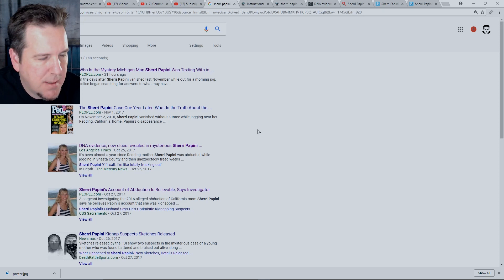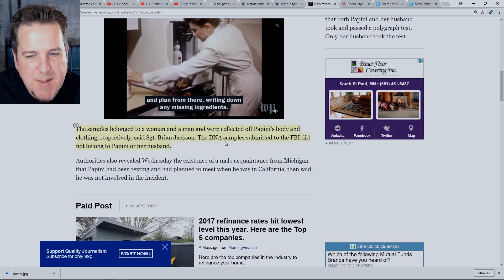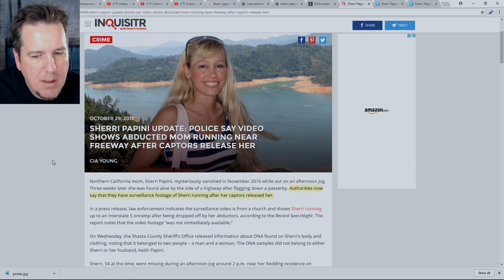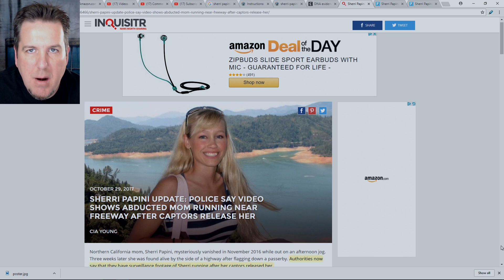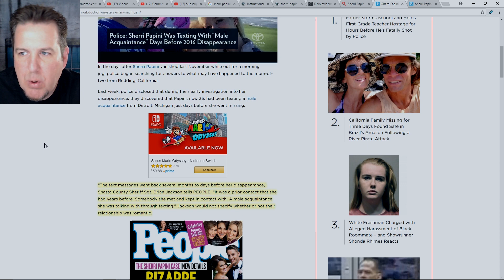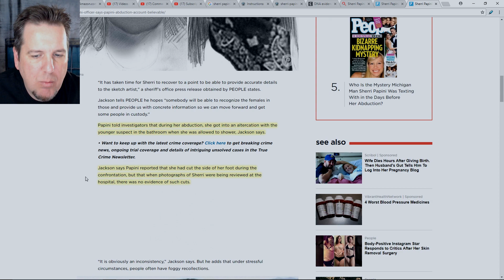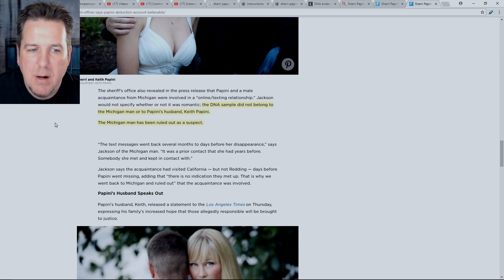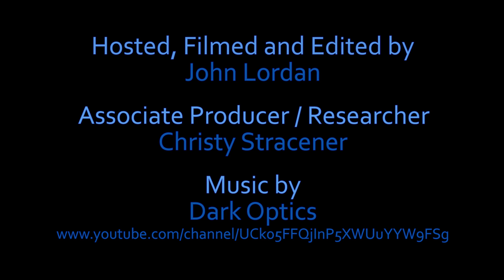BrainScratch: Sherri Papini - November 2017 Update